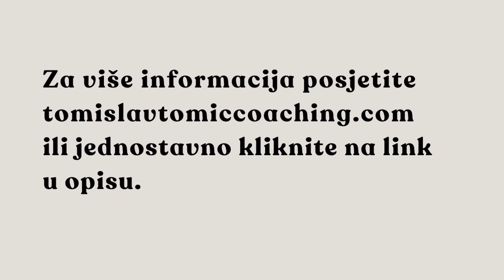Zbog čega tradicionalne tehnike više ne dopiru do vas kao nekad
Kliknite na link u nastavku za više informacija o TT Mindfulness programu